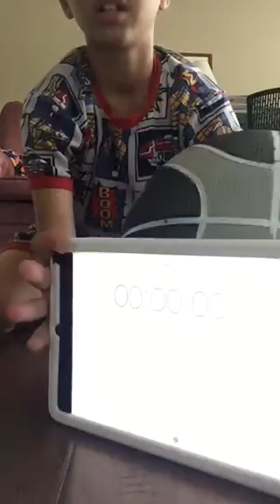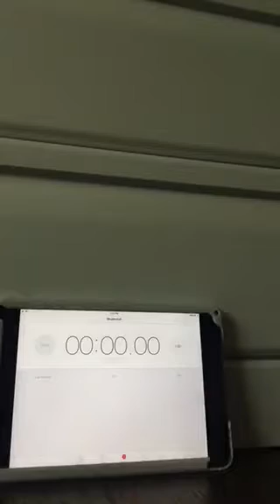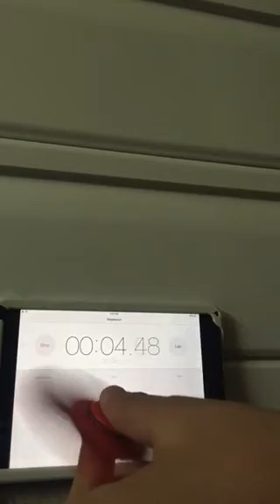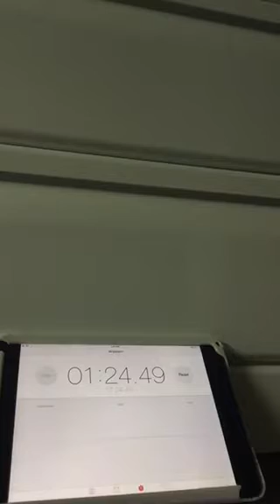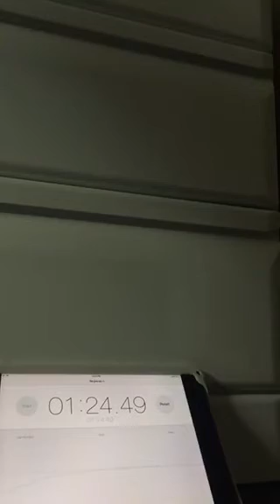My new fidget spinner!!!!!